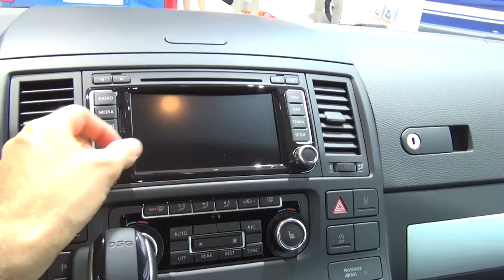Volkswagen Transporter T5 Multivan CUP Exterior and Interior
Volkswagen Transporter T5 Multivan CUP van seen from outside and inside. The vehicle has automatic transmission.